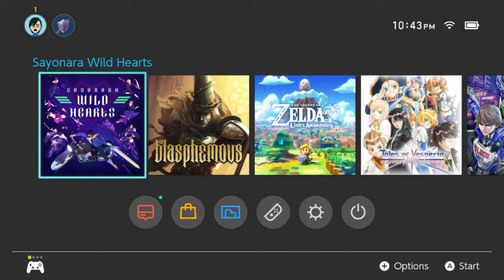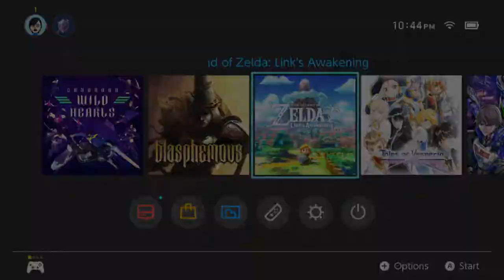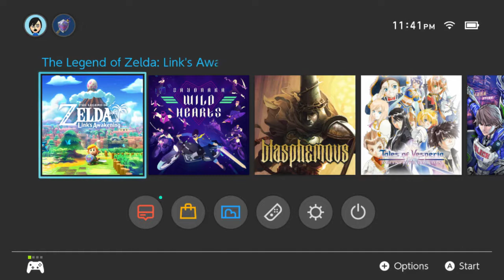Link's Awakening Remake (Part 1)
It's good! It's cute! De-de-de-de-de-de-denwa!